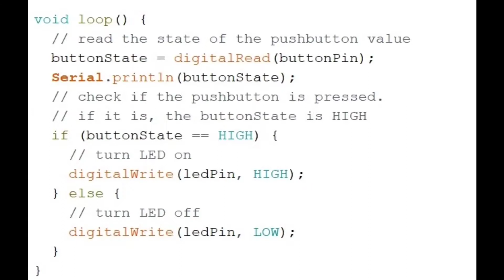Project#2.0 ESP32 : Digital I/O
II2260 Sistem Embedded
Albertus Agung Sinurat
18219066